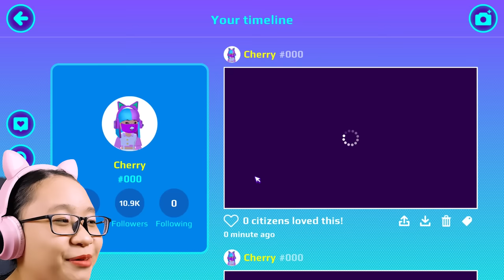PK XD - Anniversary Update!!! - Part 53 - Let's Play PKXD!!!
Music